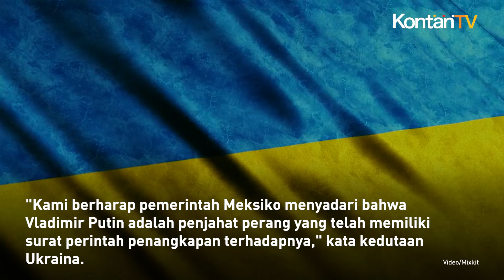Meksiko Tolak Mentah-Mentah Permintaan Ukraina untuk Tangkap Vladimir Putin | KONTAN News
Pada Kamis (8/8/2024), Presiden Meksiko menolak permintaan dari pemerintah Ukraina untuk menangkap Presiden Rusia Vladimir Putin.

Ukraina meminta penangkapan Putin, jika pemimpin Rusia itu menghadiri pelantikan presiden Meksiko berikutnya pada bulan Oktober 2024.

"Kami tidak bisa melakukan itu," kata Presiden Andres Manuel Lopez Obrador kepada wartawan pada konferensi pers rutin pemerintah.

"Itu bukan urusan kami," tambahnya.

Reuters melaporkan, Ukraina meminta Meksiko untuk menangkap Putin jika dia menghadiri upacara pelantikan Presiden terpilih Claudia Sheinbaum pada tanggal 1 Oktober.